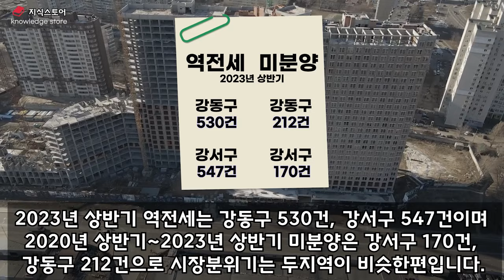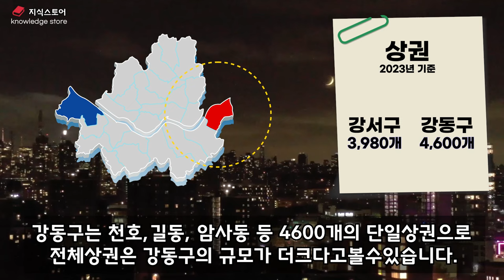부동산입지분석 서울 강동구 VS 강서구 여러분의 선택은?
서울 동서를 대표하는 강동구와 강서구의 부동산전망, 여러분은 어떻게 생각하시나요?